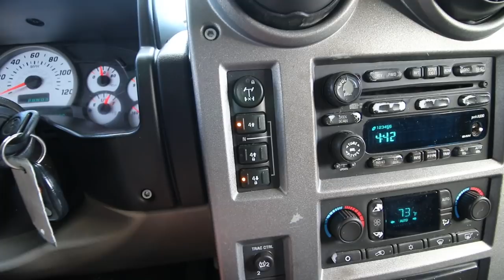Quarantine: H2 Off-Roading AT HOME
You can Get a $40 credit on Freshly Orders, click here (trying to be healthy, lol)